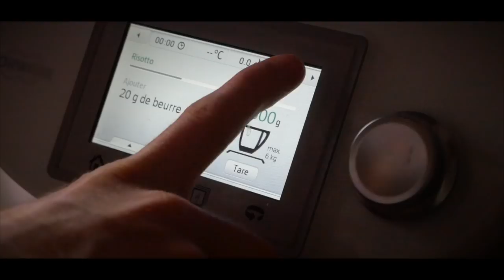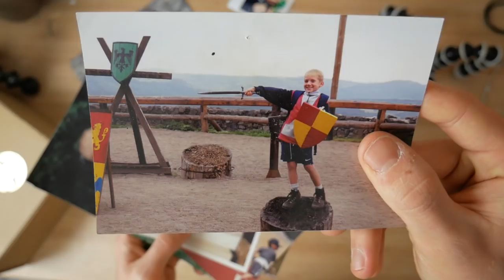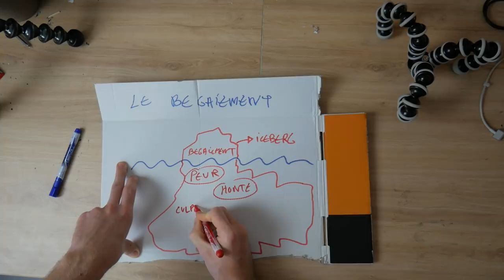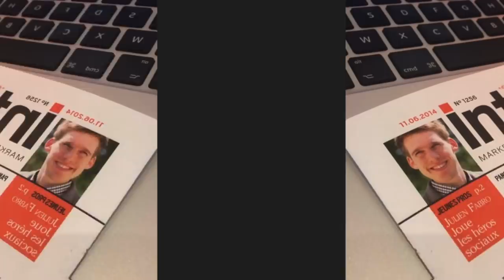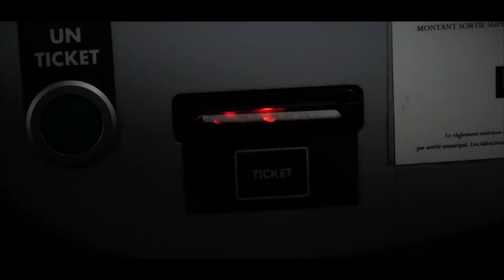JE SUIS BÈGUE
Ça fait longtemps que je voulais faire cette vidéo et parler de mon bégaiement. J'ai mis un peu de temps à me décider mais pour marquer cette nouvelle année je l'ai fait. Le bégaiement, bien que dur à vivre au quotidien, m'a façonné et a fait qui je suis aujourd'hui. Mais on peut dire qu'aujourd'hui j'ai vaincu mon handicap 💪🏻

-15% sur les skateboards électriques ACTON
Code : BLINKJULIENFABRO

MON MATOS
Ma camera principale
Ma 2e caméra
Objectif grand angle
iPhone X